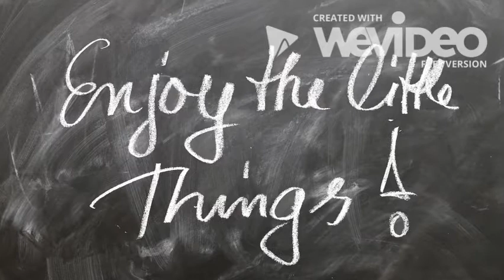Looping Sketchbook #3: Emotional Intelligence